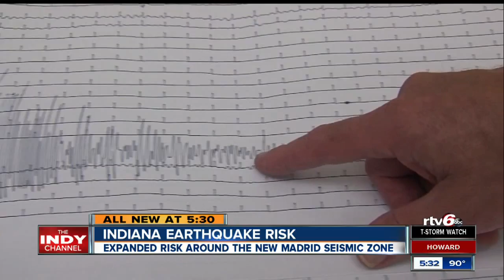Local researches study Indiana earthquake risk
After a 6.0-magnitude earthquake shook residents awake in California on Sunday, local researches were studying the chances of a big earthquake hitting Indiana.